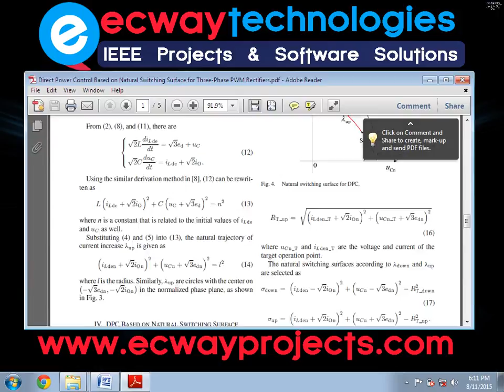Direct Power Control Based on Natural Switching Surface for Three Phase PWM Rectifiers